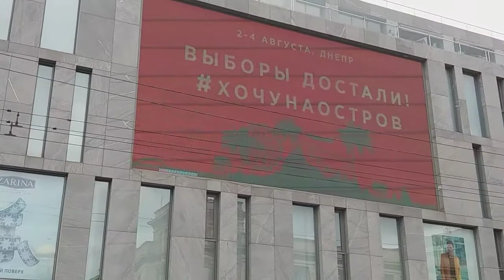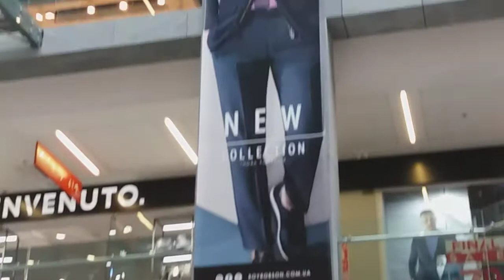Более 200 лет торговое место в Днепре - магазин "Пассаж"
Прогуляемся по Днепру? Сегодня предлагаю "Пассаж".